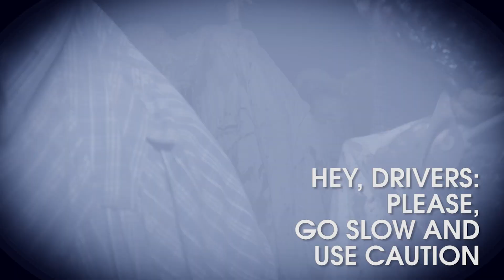Ross J Harvey - archives - Halloween Safety Tips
Ross J Harvey - safety tips - 2018

Halloween Safety Tips created for the Vancouver Police Department and Vancouver Fire Services. Recorded in the Haunted House at the PNE.

Ross J Harvey - director, video recording, audio recording, video editing, audio mixing, video special effects, graphics animation